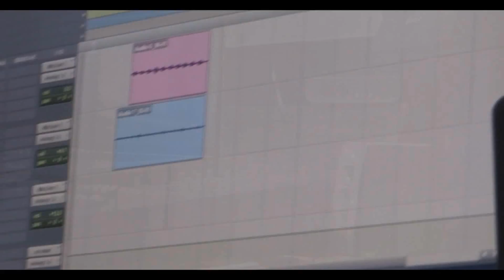Cuando Te Pegas Ami * Wicho El Brillante * FT *Gansta Boy * The Preview*